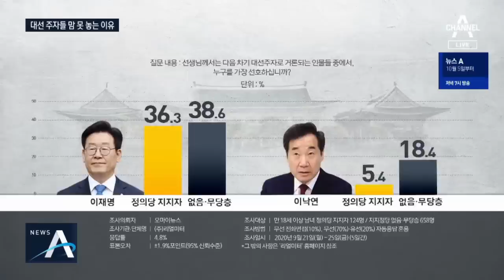[여랑야랑]‘대선 주자’ 이낙연·이재명이 불안한 이유? / 알고 보면 ‘극한 직업’ 보좌관 | 뉴스A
Q. 여랑야랑 시작합니다. 정치부 이동은 기자 나와 있습니다. 첫 번째 주제 볼게요. '불안한 이유'. 대권 지지율 1, 2위를 달리는 두 주자들이 왜 불안할까요?

이낙연 더불어민주당 대표와 이재명 경기도지사의 최근 여론조사 결과를 보시면,

두 후보가 20%대로 차이가 거의 없는 걸로 나타납니다.

한마디로 절대 강자가 없는 거죠.

Q. 이낙연 대표는 요즘 지지율이 좀 정체, 혹은 하락세이긴 하죠?

이낙연 대표는 요즘 이 사람 때문에 불안할 것 같습니다.

Q. 문 대통령과 가까운 김경수 경남지사가 대선에 뛰어든다면, 더 지지율이 떨어질 거라는 건가요?

김 지사는 포털사이트 댓글조작 혐의로 1심에서 실형을 선고받았는데요.

만약 다음달 6일 항소심에서 무죄가 선고되면 대선 출마 가능성을 배제할 수 없습니다.

이낙연 대표의 지지기반은 보시는 것처럼 호남과 친문이 양대 축이거든요.

Q. 그러니까 김경수 지사가 등판하면 친문 세력이 김 지사 쪽으로 옮겨갈 수 있다는 건가요?

맞습니다. 일부 친문 지지자들 사이에서는 김 지사가 민주당 대선 경선에 나와서 친문 표가 갈리면 어부지리로 이재명 지사가 대선 후보가 되는 것 아니냐, 이런 말도 나옵니다.

Q. 그렇다면 이재명 지사는 요즘 지지율도 상승세인데 불안한 이유가 뭔가요?

겉으로 보면 상승세지만, 조사 결과를 더 들여다보면, 민주당 지지층에서는 이낙연 대표와 이재명 지사의 지지율 차이가 큽니다.

Q. 그러면 이재명 지사는 이 대표보다 어떤 그룹에서 많은 지지를 받고 있는 건가요?

정의당이나 무당층에서 이낙연 대표보다 훨씬 많은 지지를 받고 있는데요.

비문 대표 주자로 인식돼 당내 경선의 문턱을 넘지 못하면 어떡하나, 불안하겠죠.

그래도 두 사람 모두 확실한 대권 주자가 없는 국민의힘보단 덜 불안할 것 같습니다.

Q. 다음 주제 보겠습니다. '극한직업 보좌관', 추미애 법무부 장관 아들 논란을 보면서 의원 보과관도 참 쉽지 않을 것 같다는 생각이 듭니다. 의원 아들의 휴가 연장까지 전화해서 알아본 거잖아요.

네, 보좌관들은 모시는 의원을 '영감'이라고 부르면서 조선시대 수준의 갑질 고충을 토로하는 경우가 많습니다.

전직 보좌관들의 생생한 목소리를 입수했는데요. 직접 들어보시죠.

Q. 의원 자녀 학원까지 처리한다니 놀랍네요. 보좌관은 부당한 일을 겪어도 그냥 참아야 하는 겁니까?

보좌관은 별정직 공무원이라서 국회의원이 내일 나가, 이러면 당장 짐을 싸야 하기 때문에 그냥 참는 경우가 많습니다.

Q. 보좌관 자리를 놓고 경쟁이 치열하잖아요. 이렇게 힘든 일인데 왜 그런 건가요?

직접 법을 만들고, 정부의 잘못을 국정감사 등을 통해 지적할 수 있다는 자부심 때문이겠죠.

이밖에도 여당 보좌관의 경우 청와대나 정부부처, 공기업은 물론 억대 연봉을 받고 대기업 대관 업무를 할 수 있는 기회가 생기기도 합니다.

Q. 의원 보좌관의 월급은 의원이 아닌 국민이 주고 있다는 걸 의원도 보좌관도 잊지 말아야겠습니다. 지금까지 여랑야랑이었습니다.

〈평일〉
08시 00분 라디오쇼 정치시그널 (유튜브 라이브)
08시 50분 김진의 돌직구 쇼
10시 20분 김진의 더라방 (유튜브 라이브)
12시 00분 뉴스A 라이브
15시 50분 강력한 4팀
17시 20분 뉴스TOP10
19시 00분 뉴스A

〈주말〉
12시 00분 토요랭킹쇼·뉴스A 라이브
17시 40분 뉴스TOP10
19시 00분 뉴스A